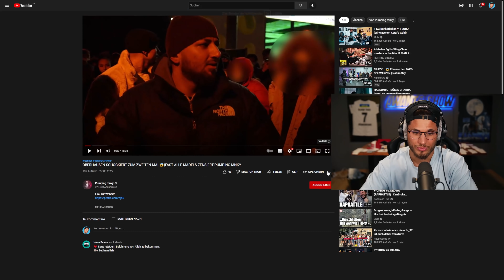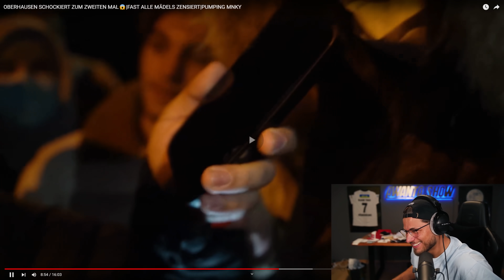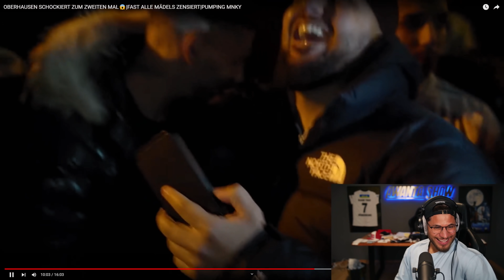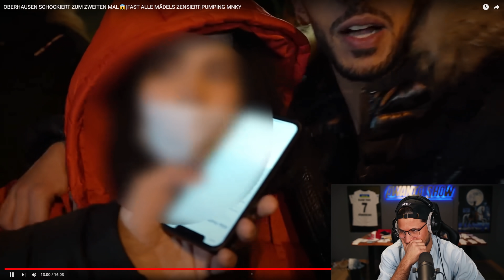Einfach mein DOPPELGÄNGER im TINDER Video gefunden.. 😂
Adresse für die Fangeschenke:
Kaan Yavuzyasar
Hauptstraße 56 / Postfiliale 709
40764 Langenfeld